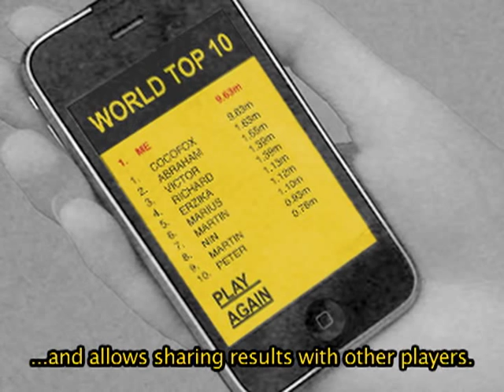S.M.T.H. (Send Me To Heaven)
"Probably the last game I´ll ever play on my current phone."
-- Anders Kronseth Langstrand

Oslo, August 1st, 2013 - After being rejected from App Store for "encouraging behavior that could result in damage to the user's device", S.M.T.H. finally arrived to Play Store. Players are competing in throwing their phones high. The world record was recently set to 5.69 m and Galaxy Xcover is a popular competition gadget, while a good insurance plan became another favored strategy.

S.M.T.H. is a sport game. Player throws his phone as high as he can. The higher, the better. The phone registers the height and uploads result to leader boards. World Top 10, Week Top 10 and Day Top 10 lists are available. The game utilizes GPS to enable local tournaments (coming soon).
Player finds himself driven by two opposite desires: A desire to throw his phone higher then his competitors and a desire not to break his phone. Only player who is able to keep both desires in perfect balance can win the game.
S.M.T.H. belongs to family of pervasive video games, where the actual action is leaving the gadget and leaking into reality. Players collect points by kind of sport moves, while result is precisely quantified and shared through cloud service.

Game S.M.T.H. (Send Me To Heaven) is now available for download in the Google Play Store